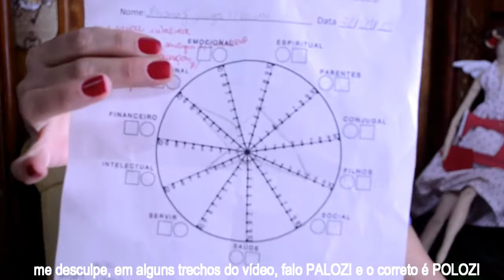Minha experiência em uma palestra de coaching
Vídeo, no qual falo sobre a minha experiência em palestra de coaching .

A palestra, que falo no vídeo é do Master Coaching Polozi